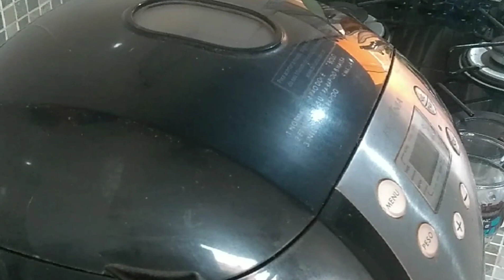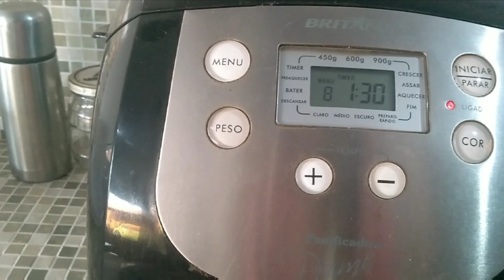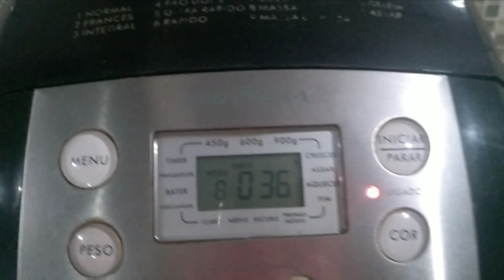como fazer Pão na MÁQUINA de pão/ Pão caseiro rápido e fácil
Quer aprender fazer um pão caseiro bem fácil ,prático e rápido sem fazer muito esforço?
Então confere essa receita 🤩
Sempre faço essa receita de pão e todos adoram porque fica um pão fofinho demais!

Ingredientes para fazer o pão caseiro
2 ovos inteiros
água
4 xícaras e um pouco de farinha
1 xícara de leite condensado
2 colheres e meia (chá) de fermento biológico seco